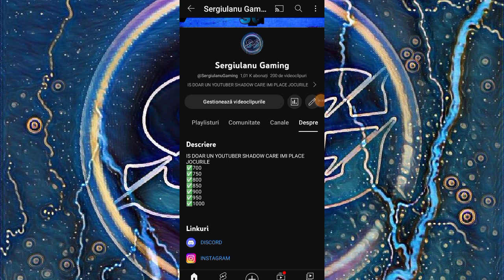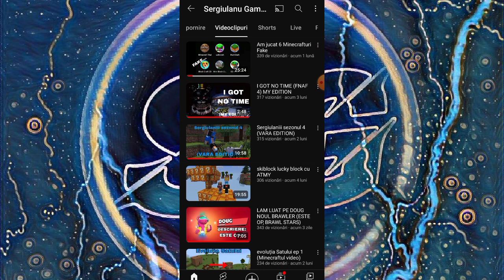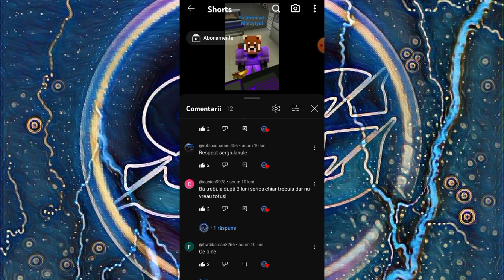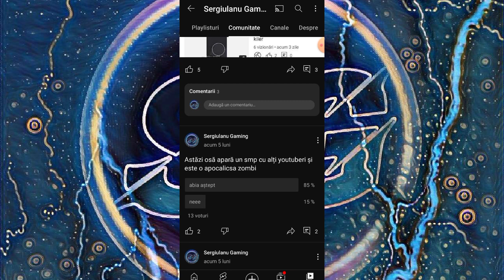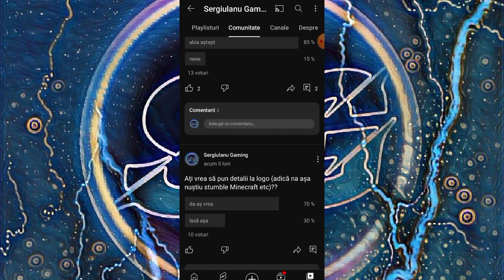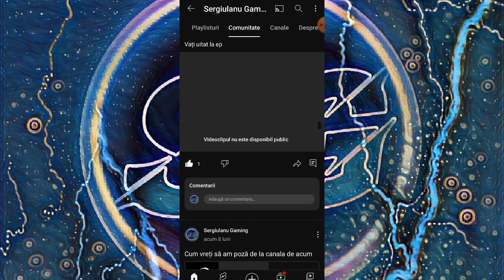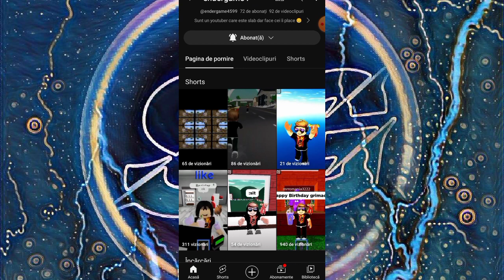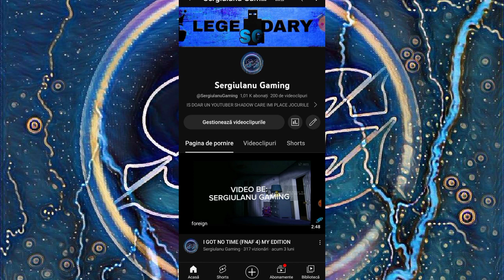1000 AB (ADEVĂRUL DESPRE MINE)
sper sa vadă:( @12.stefnn @Ștefania0403 @TheAtmy @Paximulty_Paxy @CockiRomania_plays @Antonitzaa @Alexvlog45 @endergame4599 @alex143era @LOWBUDGETVIDEOS308 @DavidNinjago167 @__karmy__